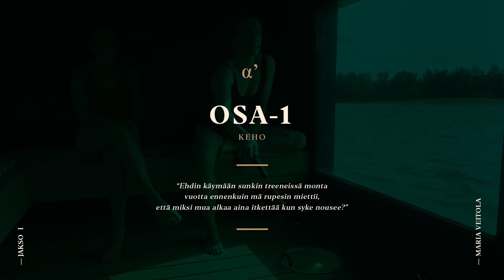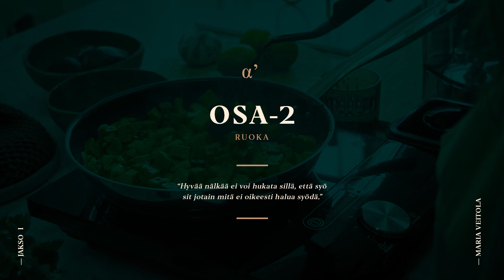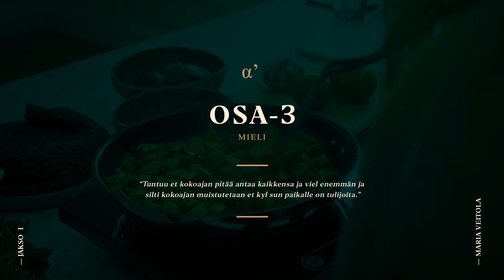Superhumanity jakso 1 - Vieraana Maria Veitola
Kanerva Ahonalan vieraaksi saapuu pitkäaikainen ystävä ja valmennettava Maria Veitola. Maria kertoo meille taisteluistaan vaikean migreenin kanssa, pääkopan kasassa pitämisestä, sekä takakyykkyjen kauhuista. Nyt juhlitaan elämää ja lauteille ei jää mitään, kun puhutaan avoimesti asioista, joista helposti muuten vaietaan.

Seuraavassa jaksossa vieraana Abreu!